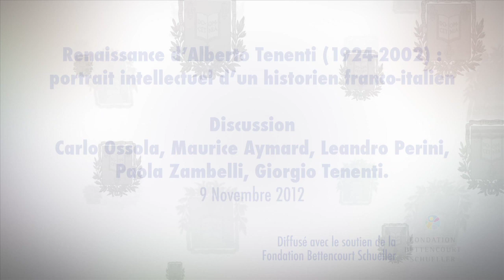La Renaissance d’Alberto Tenenti (1924-2002) : portrait... (6) - Carlo Ossola (2012-2013)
Colloque 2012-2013 : La Renaissance d’Alberto Tenenti (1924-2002) : portrait intellectuel d’un historien franco-italien
Conférence du vendredi 9 novembre 2012 : La Renaissance d’Alberto Tenenti (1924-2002) : portrait intellectuel d’un historien franco-italien : Discussion

Intervenant(s) : Carlo Ossola, Professeur Honoraire du Collège de France